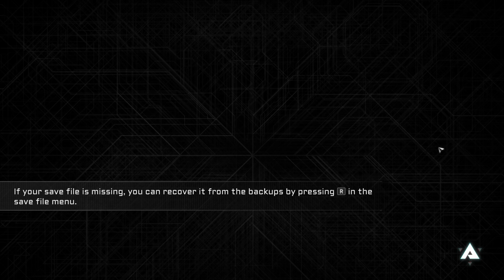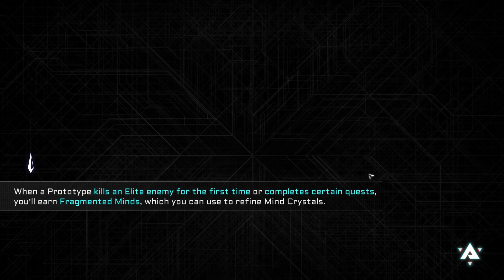BlazBlue Entropy Effect - Part 3 (Full Run with most of the bosses + Final Boss(Susanoo)